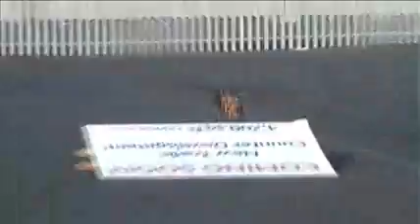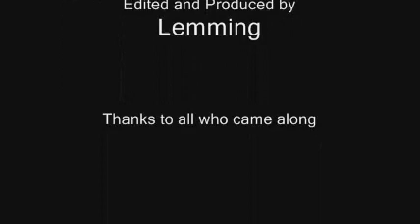Jump Mania (Long!)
A (very) long video edit of various vintage & modern RCs playing about in a car-park with a ramp.